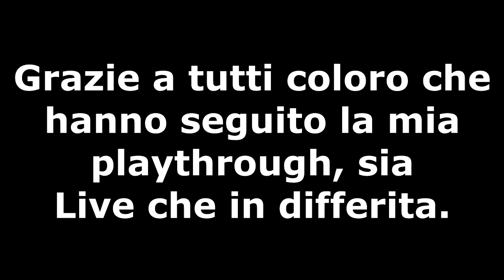"Highlights" di Pokémon Sole - Episodio 13 (Finale)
L'anno scorso streammai la mia prima playthrough quasi completamente alla cieca di Pokémon Sole.
Visto che gli streaming sono lunghi e pieni di "filler", ho pensato di editare le parti migliori/più divertenti/più interessanti/più importanti in una serie di video meno pesanti da digerire.
Spero che vi piaceranno.

Questo episodio copre l'avventura di Analetal e dei suoi compagni durante la seconda (e ultima) parte del post-game.

Vi linko comunque la playlist con gli streaming se desiderate più contesto o volete vederveli per intero: